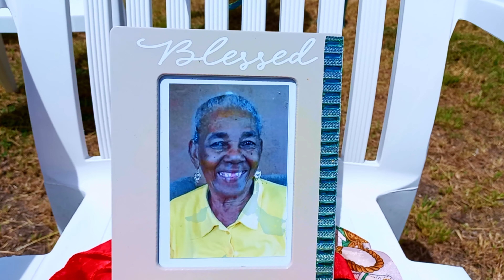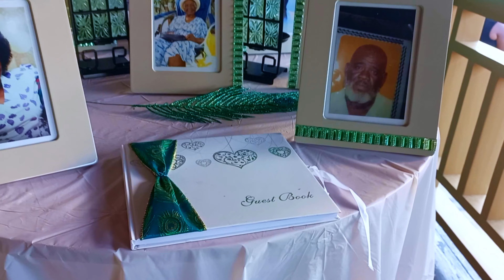Wedding Venue - "La Verandah Restaurant" Barbados - October 2022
Wedding Venue

*La Verandah Restaurant
*Decorations by Bella flair
*Cake

Location - Maxwell Main Road,
Christ Church, Barbados

Videography by D SCOPE @dscopevideography246